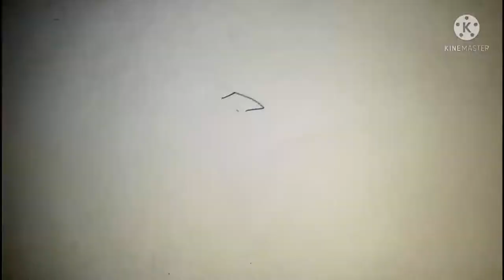vita draw|how to draw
Vita draw